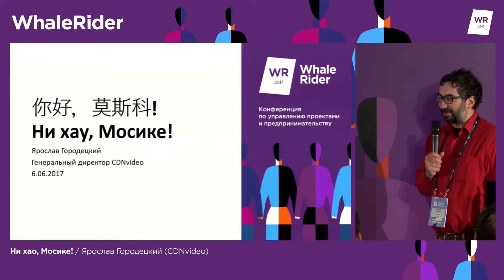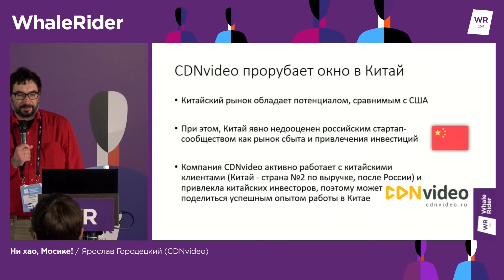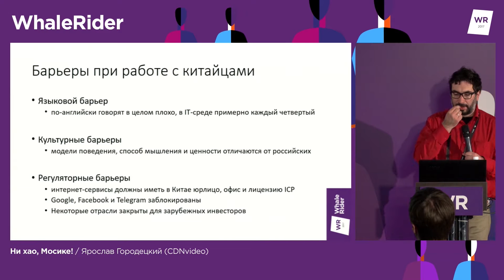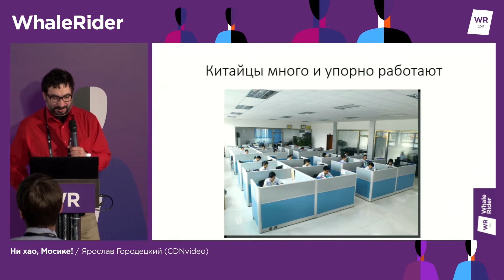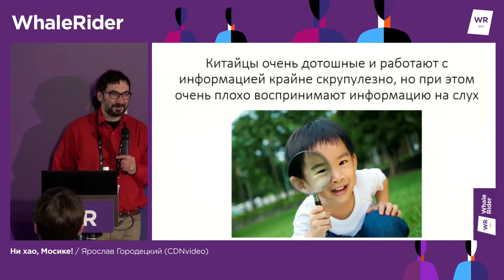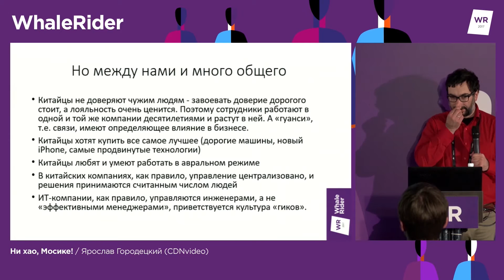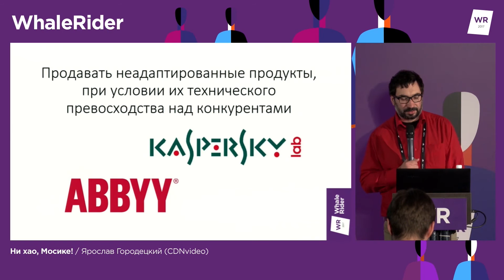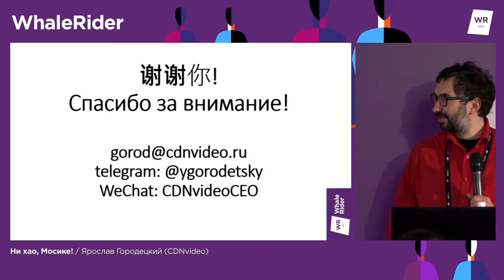Ни хао, Мосике! / Ярослав Городецкий (CDNvideo)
РИТ++ 2017, Whale Rider

Китай - огромный и быстроразвивающийся IT-рынок, по размеру сопоставимый с IT-рынком США и на порядок превосходящий по объему IT-рынок России. Однако, российские предприниматели не рвутся работать на нем, хотя потенциально могут там заработать не меньше, чем на Западе. Скорее всего, этому мешают привычки и укоренившиеся стереотипы о Китае и китайцах.